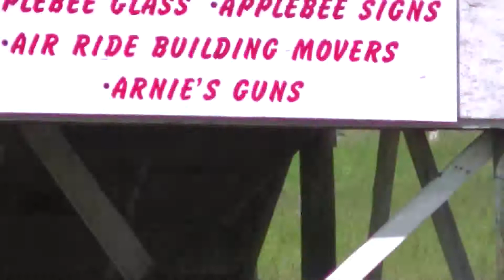Gareau Chariot, Kevin, June 23, 2012 Mistawasis.wmv